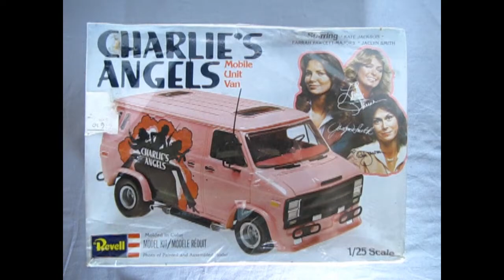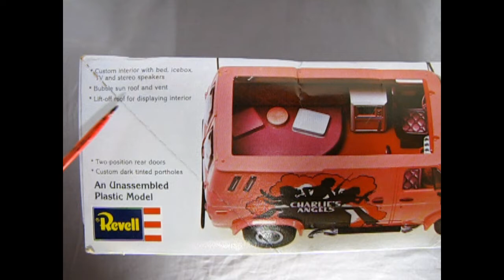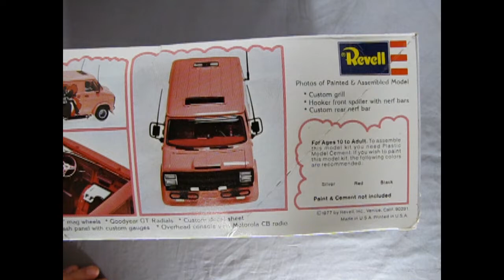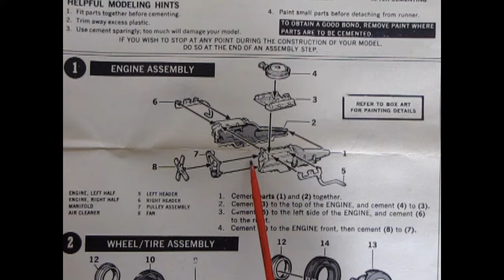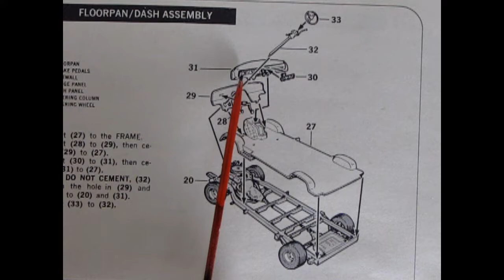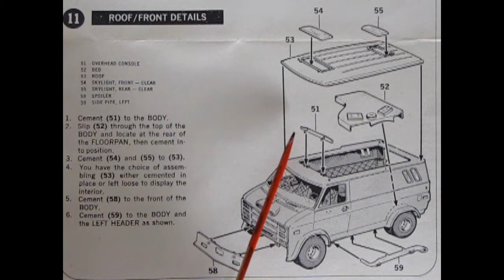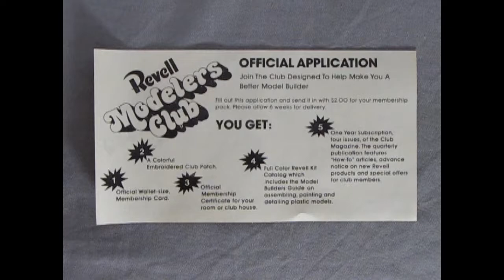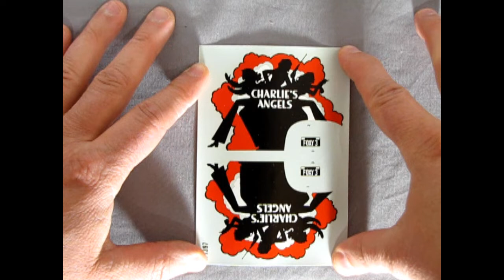Unboxing The 1977 Chevrolet Charlie's Angels Van Model Kit By Revell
Are you looking for the 1977 Chevrolet Charlie's Angels Van Model Kit By Revell and want to know what the instruction sheet, plastic parts and decal sheet looks like before you buy the model?

Let us do the work for you as we unbox the Revell 1977 Chevrolet Charlie's Angels Van Model Kit.

Thank you very much for watching "Unboxing The 1977 Chevrolet Charlie's Angels Van Model Kit By Revell". It means a lot to us!